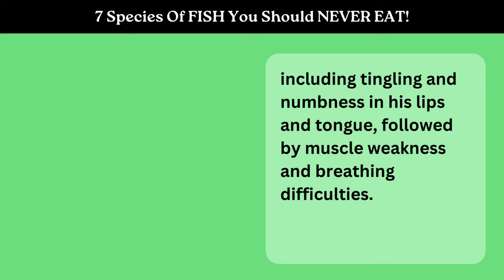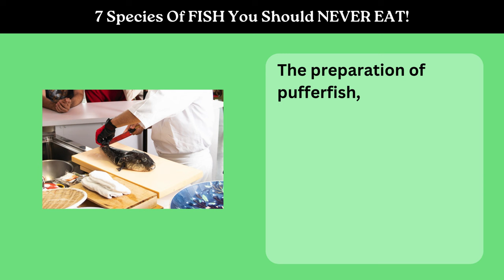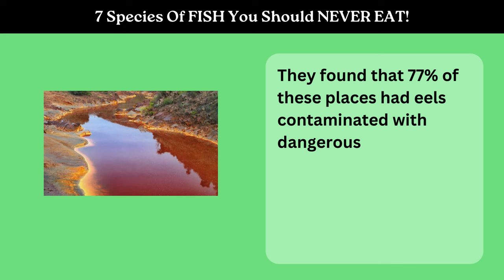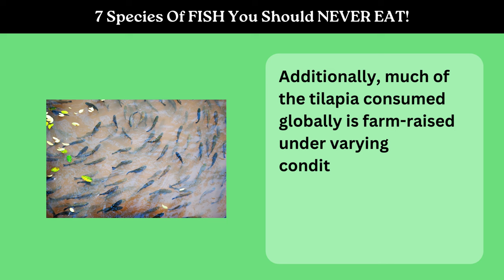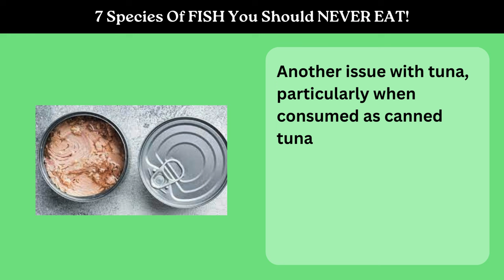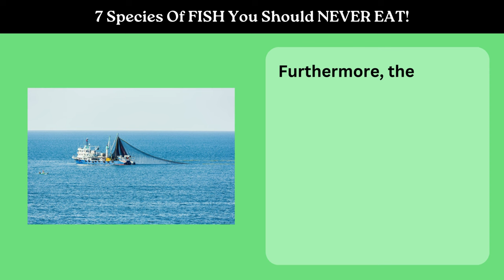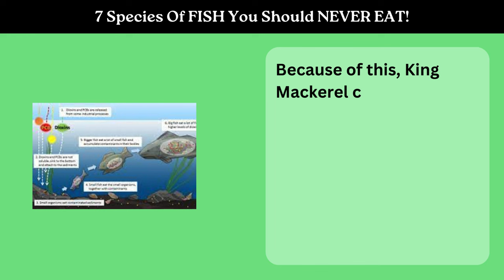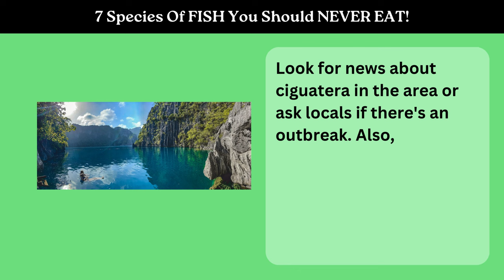7 Species Of FISH You Should NEVER EAT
Most fish is good for you because it has omega-3, protein, and important nutrients. It's good for your heart and keeps your body running smoothly. But, you need to be careful about which fish you eat.In this video, we cover some fish that can be bad for you.